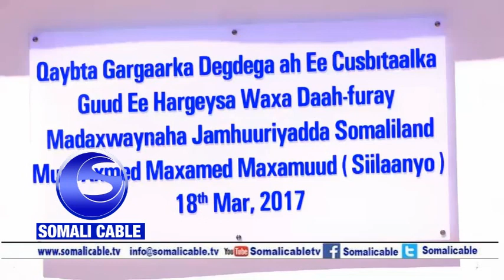Madaxweyne Silaanyo Oo Xadhiga Ka Jaray Dhisme Cusub Oo Lagu Kordhiyey Cisbitalka Hargaysa